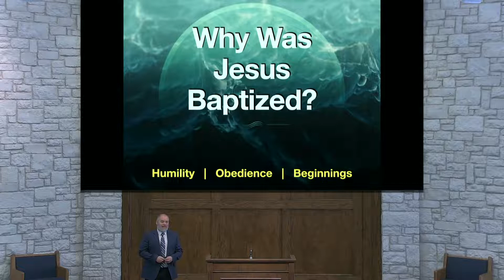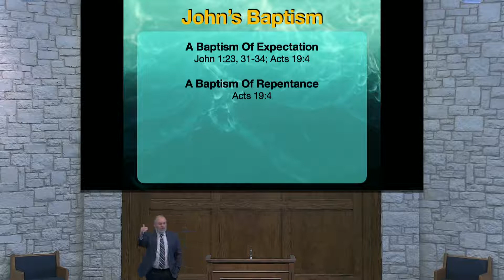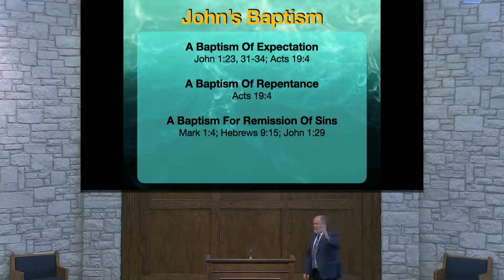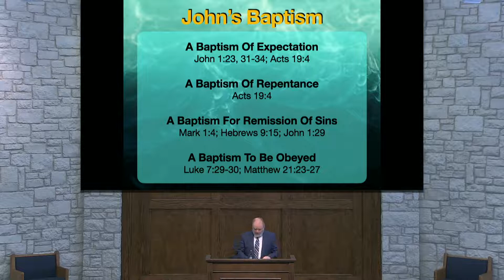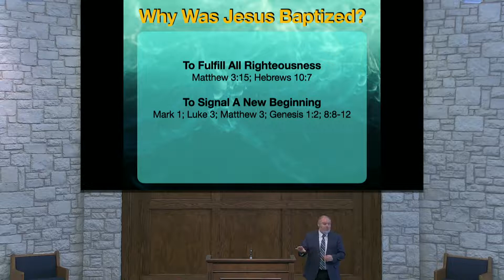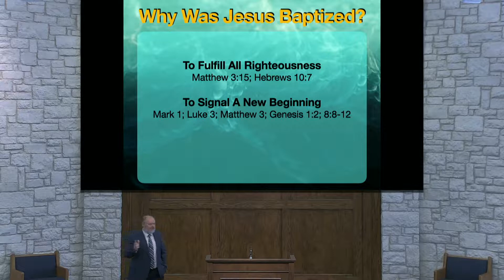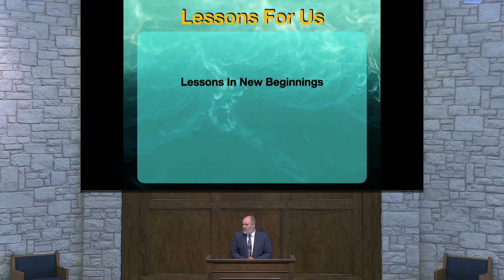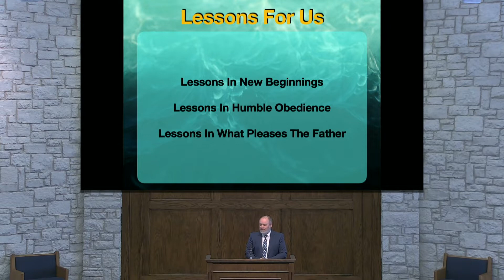Why Was Jesus Baptized?